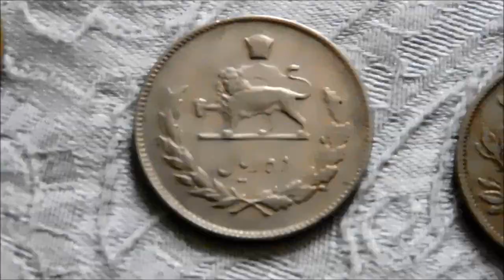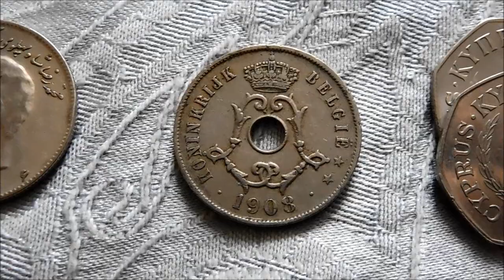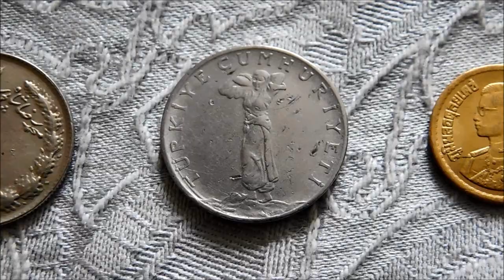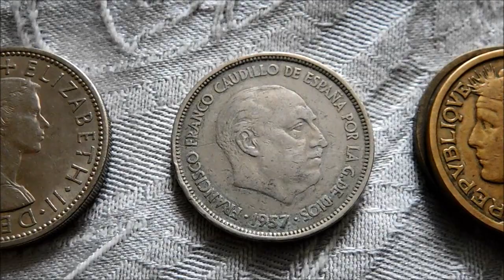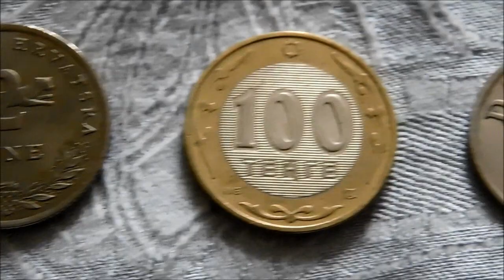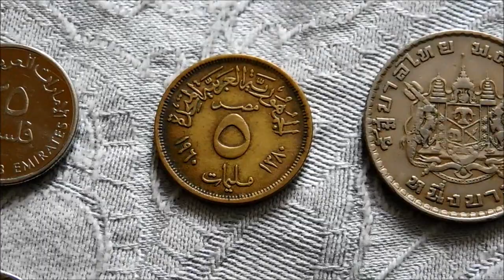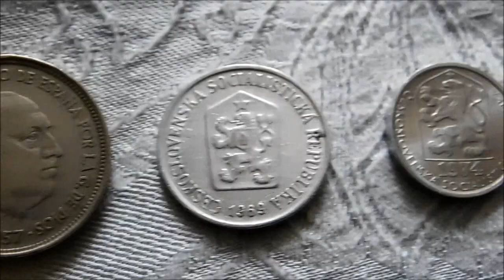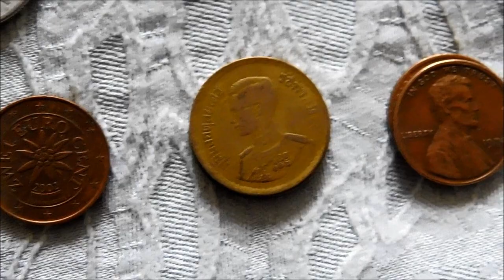World Coin Hunt: Lymington Oxfam Finds!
Found these bags of randoms on sale at the Lymington Oxfam shop, so let's open them up and see what's inside!